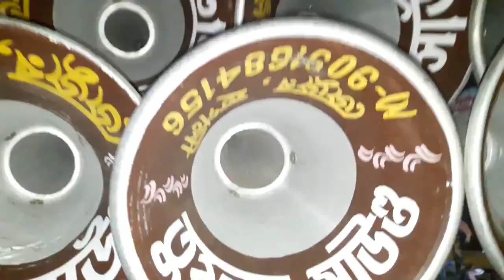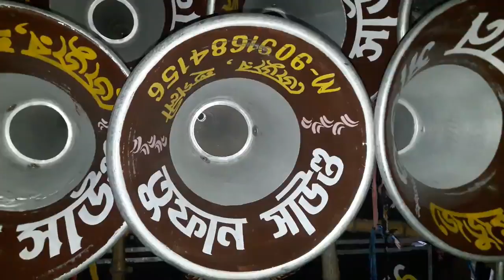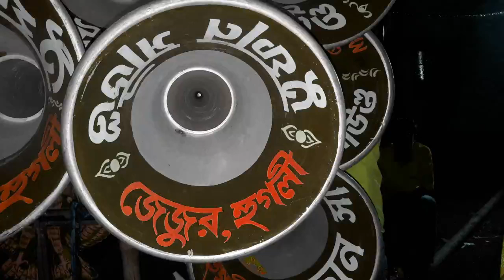তুফান সাউন্ড_জেজুর_হাইস্কুল তলা_হুগলী (ফোন-৯০৯১৬৮৪১৫৬)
Edit Thambnail-World Win Edit's
Publish on 08-May-19
Time-10.40am